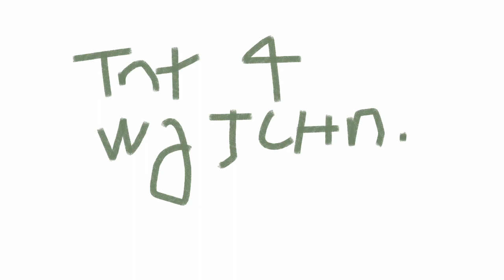pro builder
i build room

Also I post stuff on Tik Tok sometimes

Creds:
cinema sins background
sneaky - comedy fun